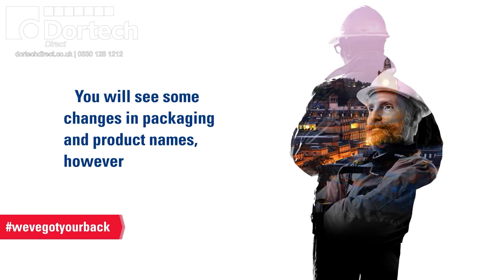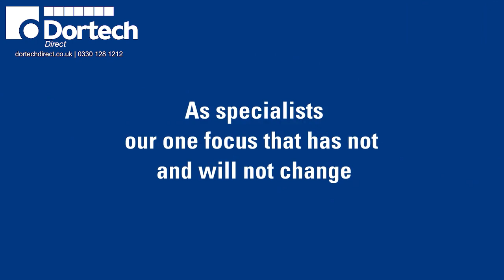Nullifire Fire rated products!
Trust Nullifire for effective fire protection, and rely on Fire Products UK for the best products and service.

Get your fire rated products today!